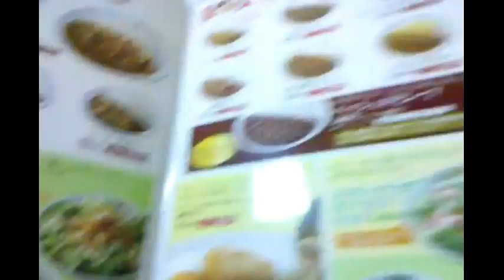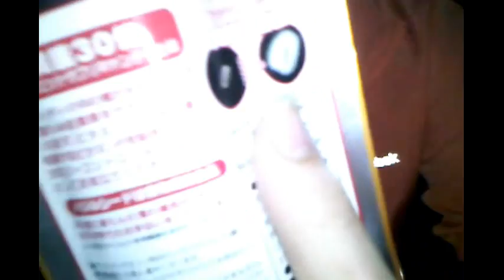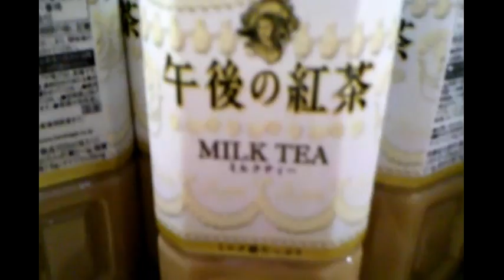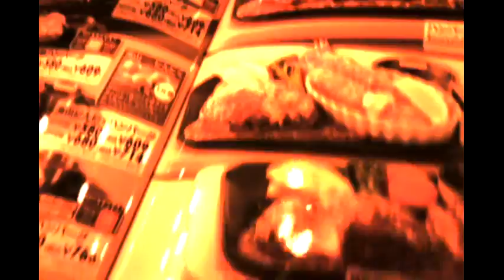Take Note America Part I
A series of "notes" for my friends in the States.